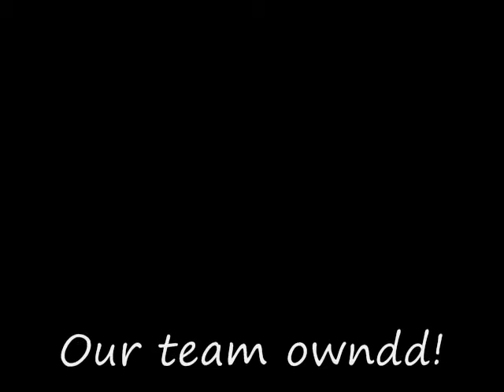COMP VLOG: miami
thebk's first comp vlog!